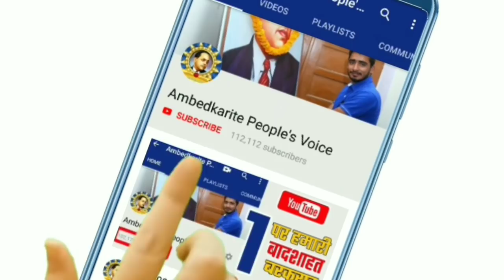मंदसौर मे बसपा प्रत्याशी की नामांकन रैली मे उमडे जनसैलाब से कांग्रेस-भाजपा भी डरे | BSP Candidate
हमसे जुड़े -